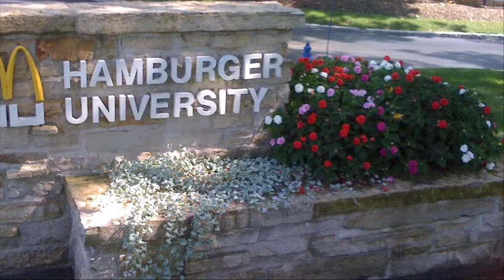Discovery Toys Chicago Convention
Discovery Toys Chicago Convention. Check out all of the FUN we had. Make a difference in the lives of children, earn incredible income, work from home, make TONS of friends and discover the possibilities of becoming a DT Educational Consultant. We hope to see you at next year's convention!